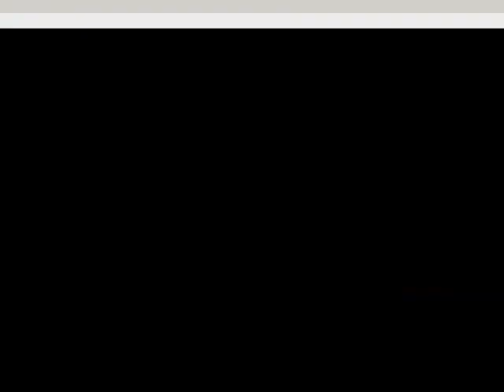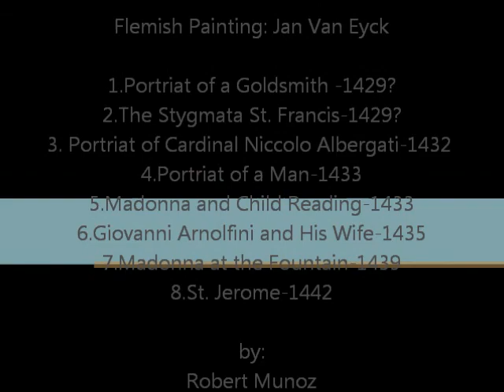Cristobal & Munoz Leanez project.wmv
Project. Period 2